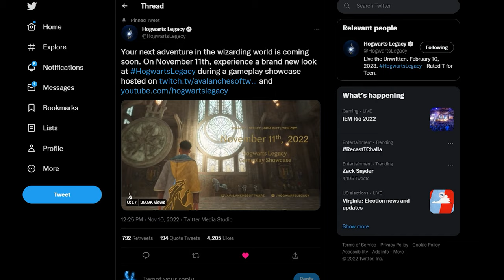I'm Co-Hosting the Hogwarts Legacy - GAMEPLAY SHOWCASE!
Hogwarts Legacy just announced their first GAMEPLAY SHOWCASE! And I'm your Community Guest Host!! Here's everything you need to know and why you should be so excited.

NEW TO THE CHANNEL??!! We make FUN & HYPED Hogwarts Legacy new, reactions, and theory videos.

Hogwarts Legacy Guidebook
Hogwarts Legacy Art Book
Hogwarts Legacy Game: Switch/Xbox/PS

💌📭 MAIL -
417 W 20th

👥 J O I N:
XpectoGO Discord: